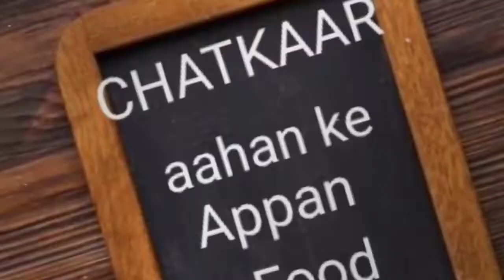Strawberry cake without strawberry without oven स्ट्रॉबेरी केक कड़ाही में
Chatkaar-maithili food channel
strawberry 🍓 cake without strawberry without oven recipe